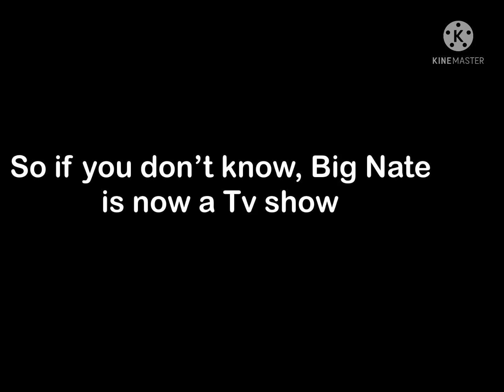The Big Nate show is literal trash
I have more reasons. Unoriginal, weird humor, YET AGAIN. A COMPANY COMPLETELY RUINING A GOOD THING. I guarantee that if you look of Big Nate SHOW, you will see at least 902,635,000 videos saying Big Nate sus or soemthing